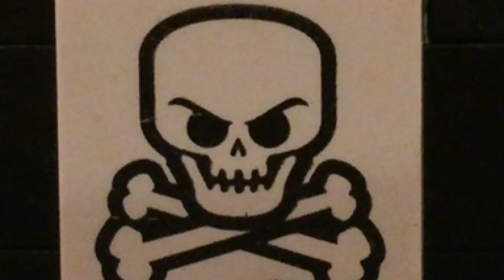Lego Stop Motion (The Wrench)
Self Made